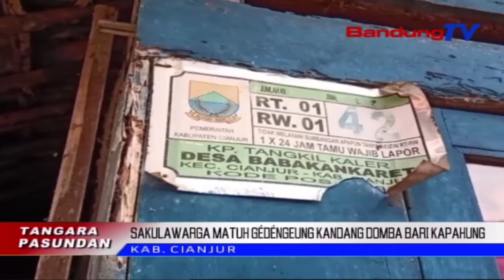Sakulawarga Matuh Gédéngeung Kandang Domba Bari Kapahung | TP | BANDUNGTV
TP | BANDUNGTV | DERI FIRMAN | Sisieun Pisan Kandang Domba, Salah Sahiji Kulawarga Di Kabupaten Cianjur, Matuh Di Hiji Imah Duduk Jandela Anu Kapahung Ku Wangunan Imah Warga Sejenna. Teu Boga Jalan Liliwatan, Babagian Tukang Imahna Kapaksa Dijebol Kana Teras Imah Tatangga, Pikeun Jajalaneun Leumpang.